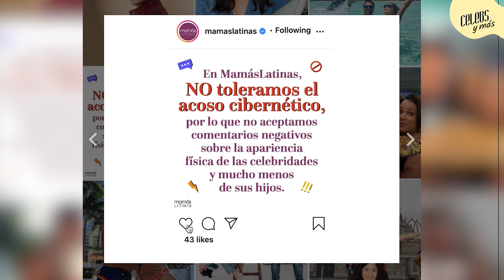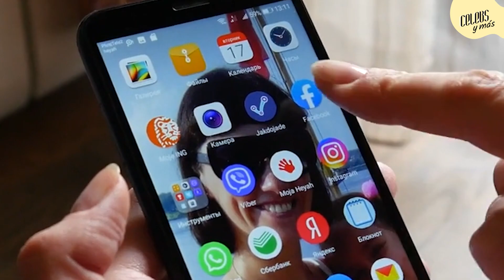Alejandra Espinoza se desahoga en contra del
Hoy en CelebsyMás Alejandra Espinoza habla sobre el CyberBullying, cómo ella lo manejó cuando lo vivió y lo que debemos hacer para proteger a nuestros niños 💙